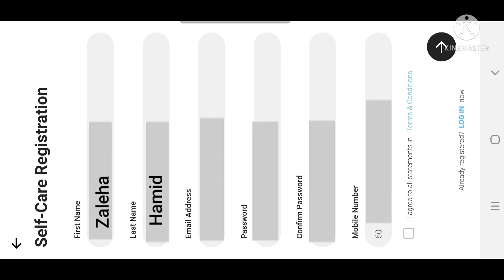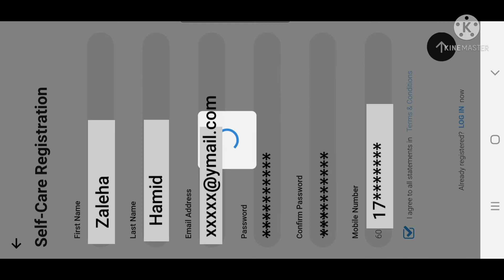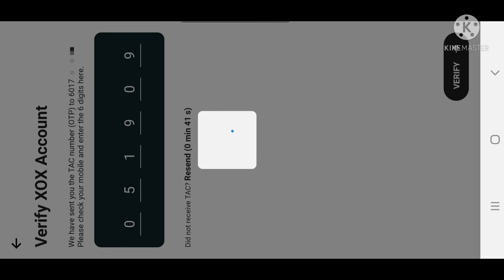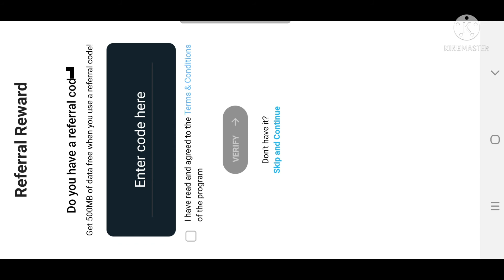cara daftar onexox black untuk pertama kali